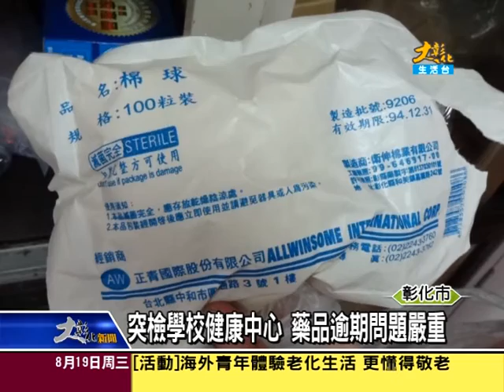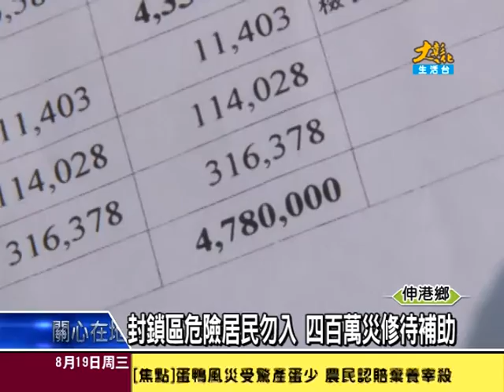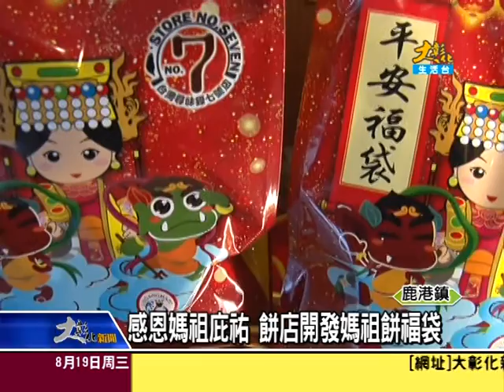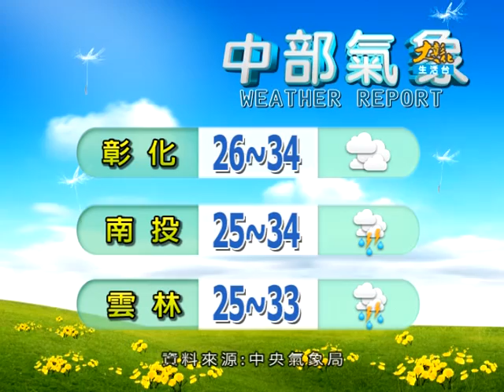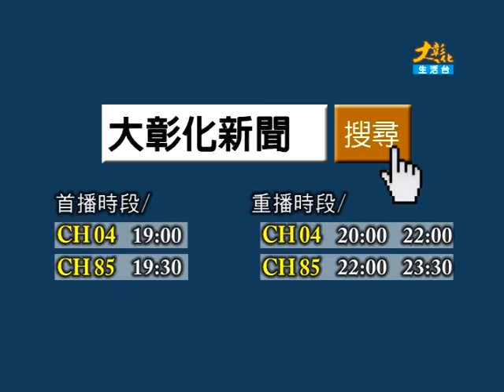1040819大彰化新聞